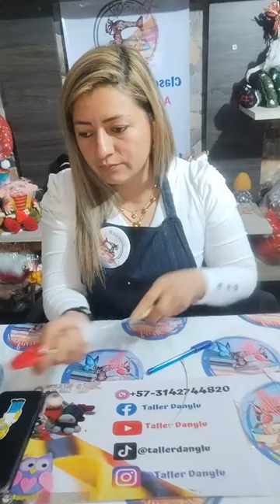farolito Navideño Nomo. segunda colección clase #3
espero te guste y que te sea de gran ayuda no se te olvide dar 👍👍👍👍 activar la campanita de las notificaciones y así no te perderás ningún contenido; tenemos venta de Kits o proyectos terminados síguenos en nuestras redes sociales.